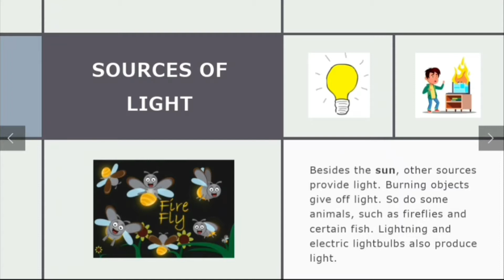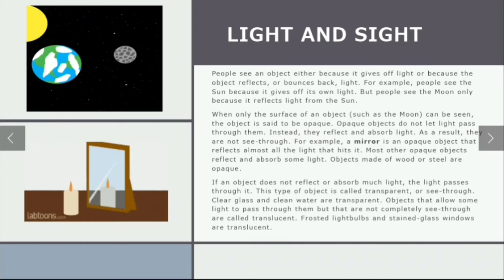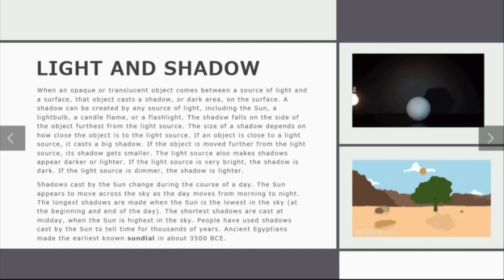Light | For Kids | Educational Tour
Hello!!! Have you ever thought what we would we do without lights? Watch the video to know interesting facts about light!

Educational Tour is dedicated for kids. You'll get to explore the world of education through tours of many fun presentations and animated videos!